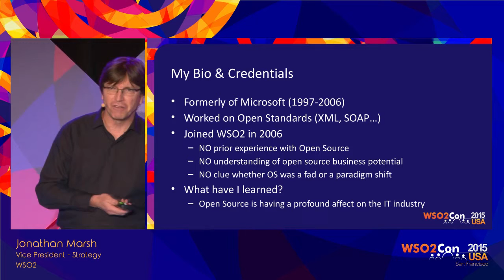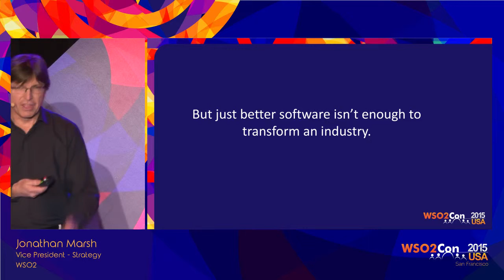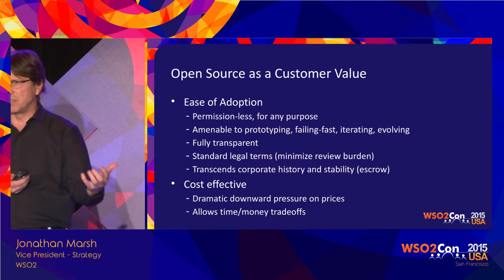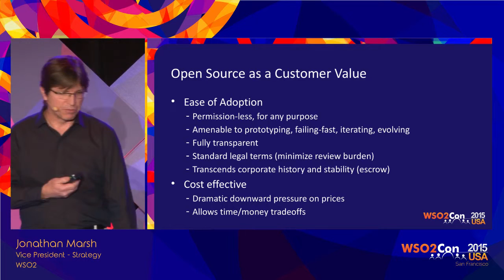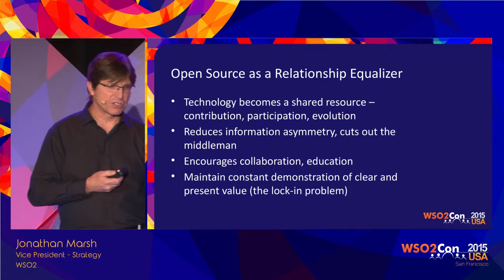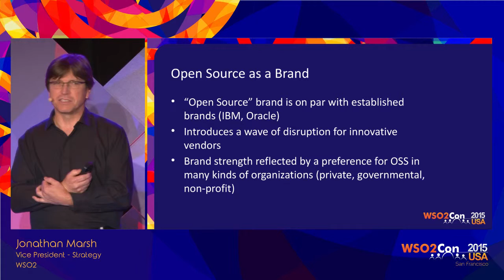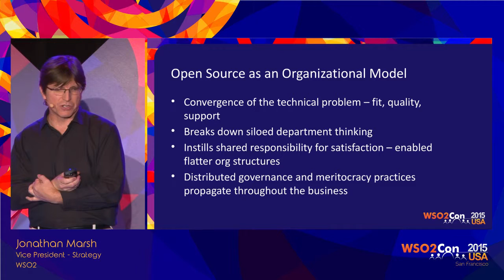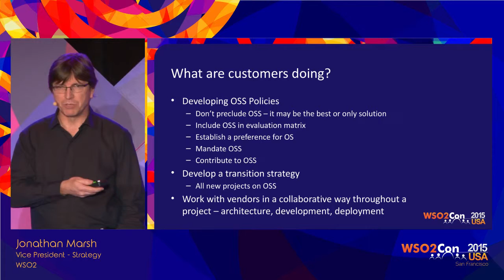WSO2Con USA 2015 : The Impacts of Open Source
Jonathan Marsh, VP - Strategy at WSO2, presented his speech on "The Impacts of Open Source" at WSO2Con USA 2015 on 03rd of November in San Francisco.